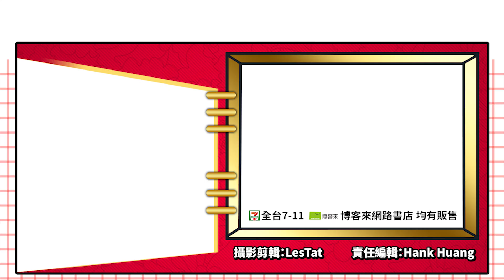恐怖!這遊戲你將被「牠」給支配!_電玩宅速配20210225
就在本月22日「貓之日」當天，Steam上突然出現了一款由獨立團隊製作的恐怖解謎遊戲，其內容相當引人注目。這次玩家們將不再扮演人類，而是會成為一隻名叫「餅乾」的貓咪；某天一覺醒來發現自己的媽媽不見了，於是踏上了一段危險的尋母之旅。

在遊戲中，玩家可自由切換第三人稱與第一人稱視角畫面進行操作，在陰森的房屋與森林中穿梭，過程中有不少需要動手解謎的關卡，你必須善用自己身為貓咪的優勢，像是使用貓爪來解鎖等等，一步步幫助「餅乾」完成這些艱難的挑戰。

雖說本作是款恐怖遊戲，過程難免少不了一些驚悚的配樂與嚇人橋段，但相信各位「貓奴」們，一定也能幫助「餅乾」突破這些難關。目前遊戲仍在開發當中，不過官方已在Steam平台上先行開放了免費體驗版，有興趣的玩家可以先上去下載來試玩看看唷。

(C)From Scratch Studios